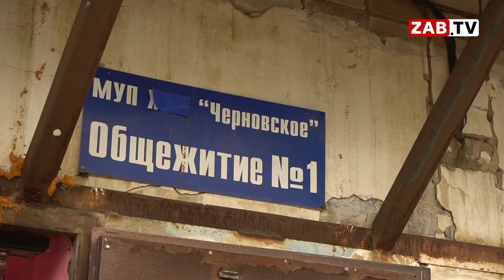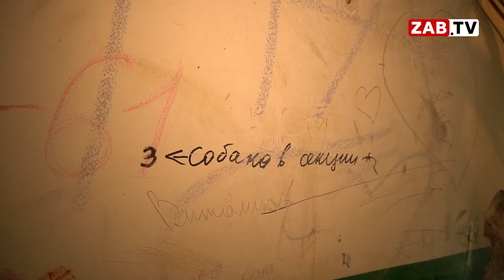Из общежитий в цивилизованные квартиры - реальность или фантастика?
На заседании комитета ЖКХ города Читы депутаты совместно с представителями управляющих компаний обсудили вопрос об изменении статуса и содержания муниципальных общежитий. Получится ли у чиновников в полном объёме реализовать эту задумку в сегодняшних реалиях, или этот вопрос так и останется только на бумагах решающих судьбу людей, проживающих сейчас в этих самых домах.